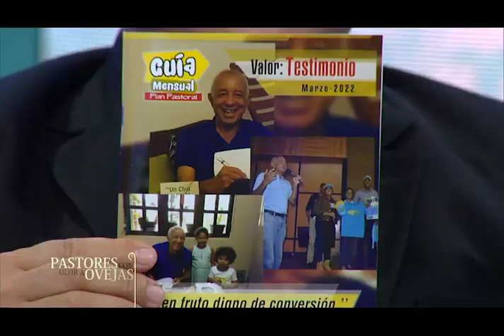Pastores con Olor a Ovejas: Mensaje de la Cuaresma 2022:"No nos cansemos de hacer el bien"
Ayúdanos a continuar nuestra tarea evangelizadora aportando a nuestras cuentas disponibles:

Banco Popular:
Cuenta en Pesos US$ No.: 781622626
Banreservas:
Cuenta en Pesos RD$ No.: 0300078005

Contáctanos:
Dirección: Av. V Centenario #1, Sto. Dgo., D.N., Rep. Dom.